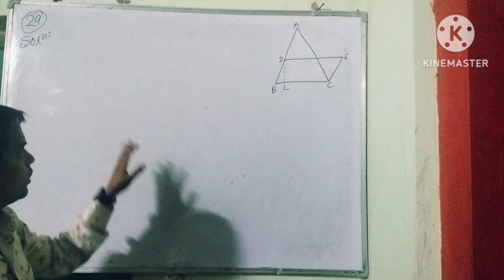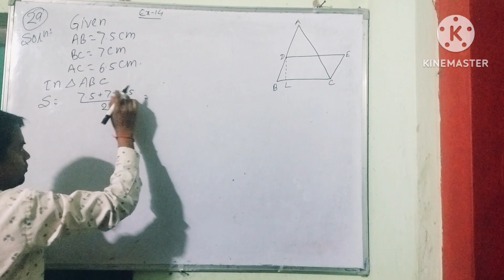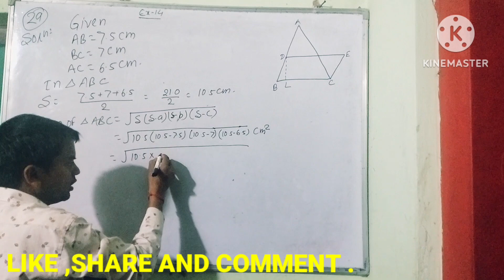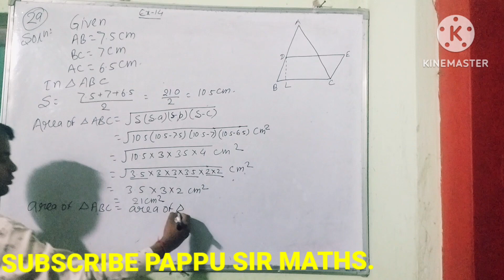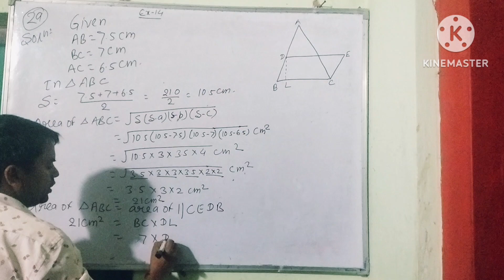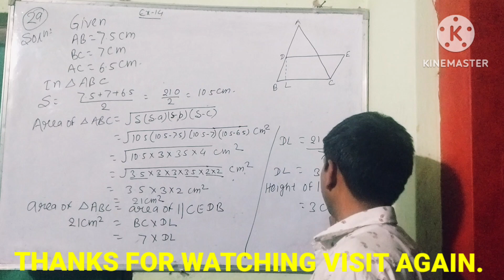| AREA OF TRIANGLE 🔺️ |EXERCISE 14| QUESTION 30 SOLUTION |RS AGARAWAL |CLASS 9|